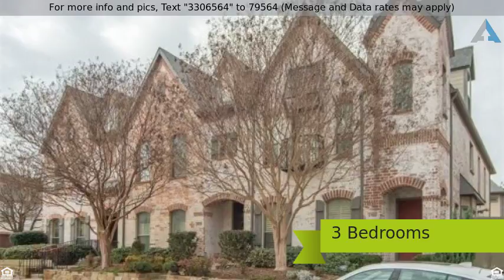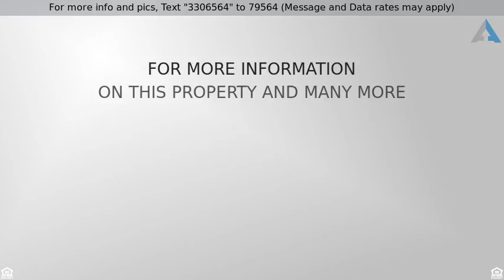Priced at $295,000 - 1916 Desoto Drive , McKinney, TX 75070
Charming   Immaculate luxury town home in prime lo

Charming & Immaculate luxury town home in prime location of Stonebridge Ranch! This 3 story town home includes an open floor plan with 3 beds, 3.1 baths, & large game room. Upgraded features include crown molding, hardwood flooring on 1st & 2nd levels, 2 skylights, along with plantation shutters throughout. Large family room is open to dining & kitchen with gas fireplace, eat in breakfast bar, ss appliances, & huge walk in pantry. Large master suite features vaulted ceilings & luxurious bath with dual sinks, garden tub, sep shower, & huge walk in closet. Enjoy Stonebridge Ranch amenities including aquatic center, hike & bike trails, pools & beach club, & much more! Roof replaced Feb.